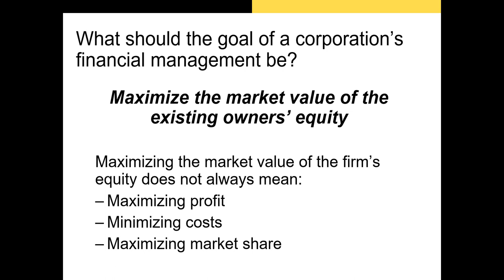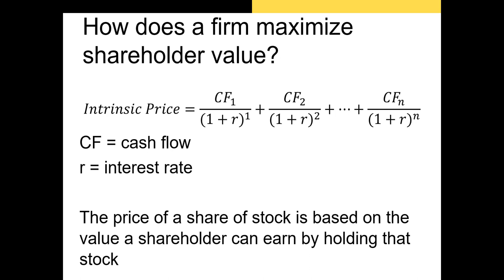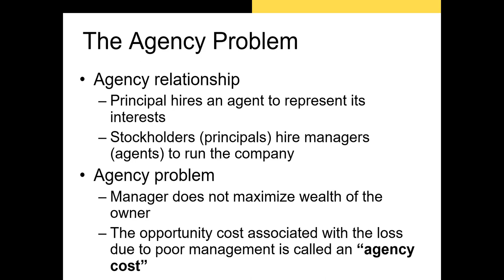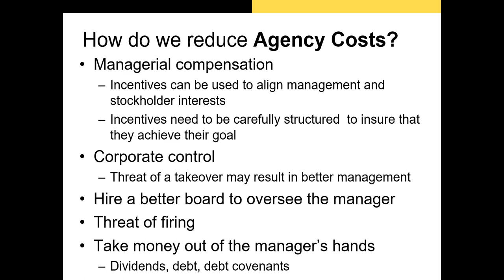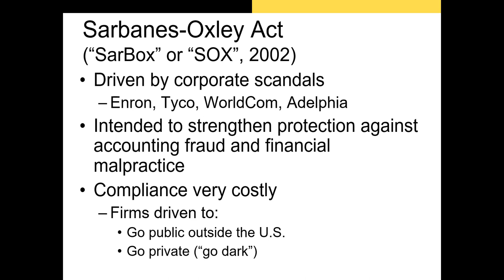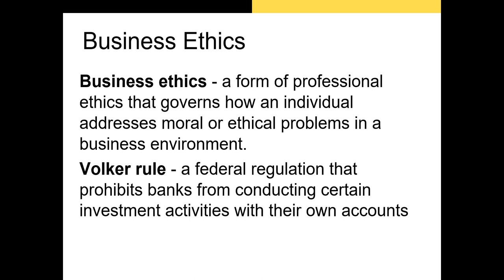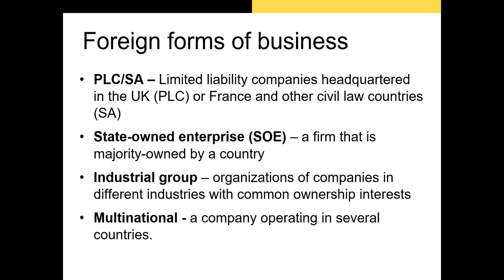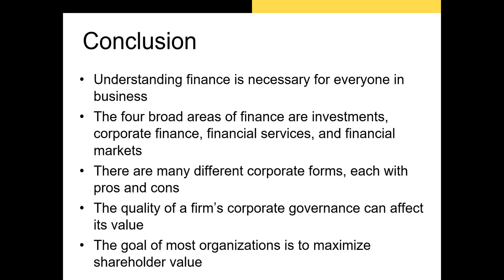Chapter 1 Part 3: Corporate Oversight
In this video, I discuss oversight of management, the importance of business, and international corporate forms.